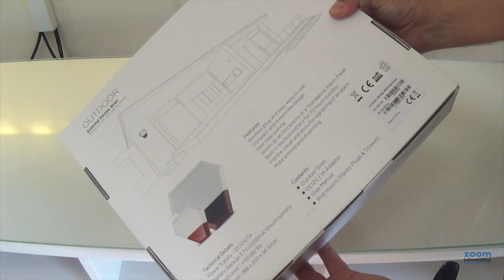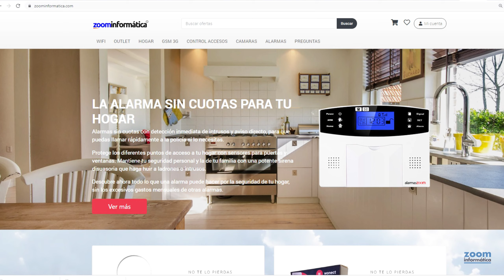Sirena exterior luminosa roja muy potente inalámbrica anti-inhibidores para alarmas FHSS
Queremos que veas en este vídeo como es la sirena de exterior inalámbrica para alarmas FHSS-433Mhz. Se trata una de las sirenas más potentes han pasado por nuestras manos con doble sirena , luminosa además de permitir zonas cableadas o inalámbricas